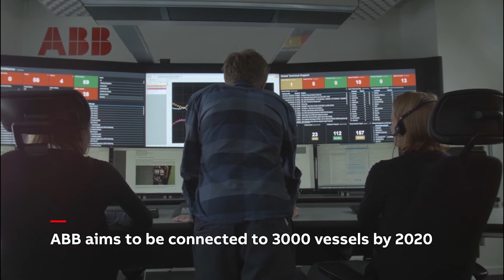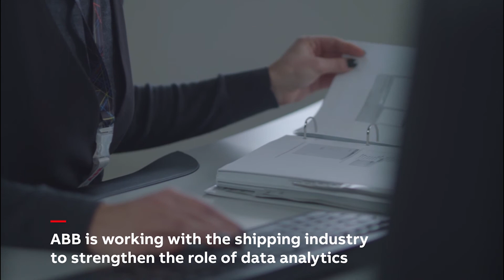How ABB Ability™ Collaborative Operations Centers serve the maritime industry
Watch how ABB is helping the shipping industry leverage data analytics through its ABB Ability™ Collaborative Operations Centers.